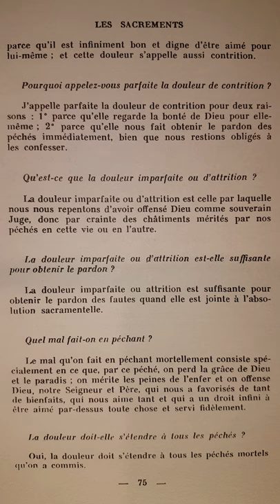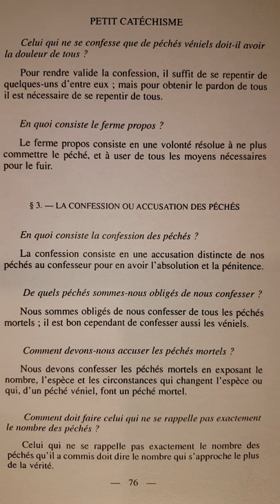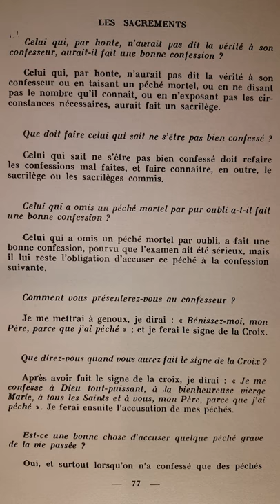Catéchisme de Saint Pie X (p.075) Le Sacrement de Pénitence (suite)